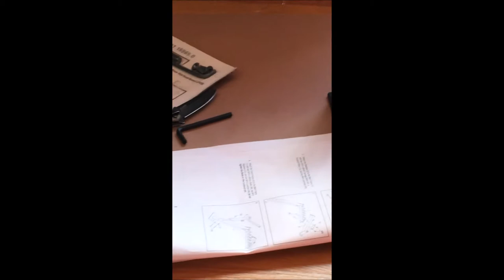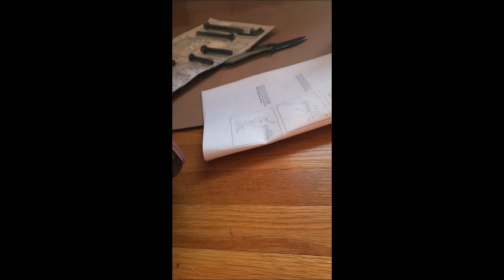I HATE MY LIFE!!!!! | VLOG 1